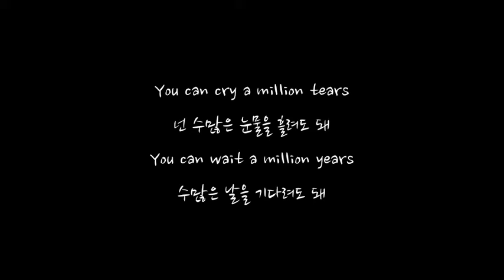[직장인영어]박코치어학원 국내집중어학연수 김승은_졸업생을 만나다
박코치어학원 국내집중어학연수 김승은_졸업생을 만나다